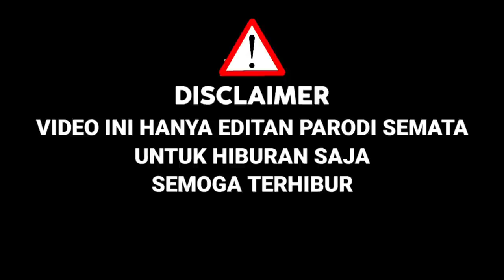Awalnya Di Ragukan‼️Setelah Mansur Bawakan Lagu Buih Jadi Permadani,Lesti Kasih Golden Tiket|Parodi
KALI INI SAHABAT SETIA COBA UNTUK PARODI COVER AJANG PENCARIAN BAKAT LIDA DANGDUT